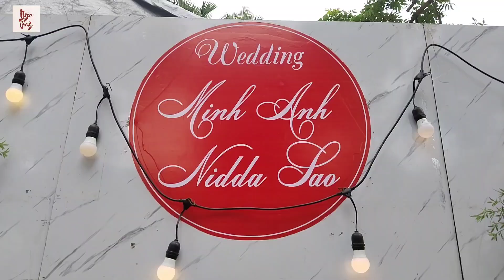Đón dâu từ Bolikhamsay-Lào về Quỳ Hợp, Nghệ An.